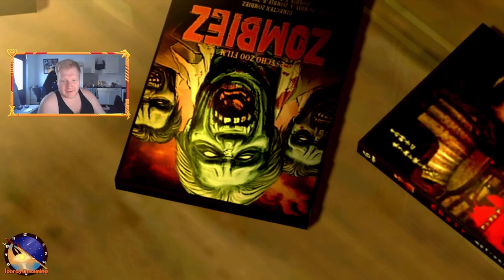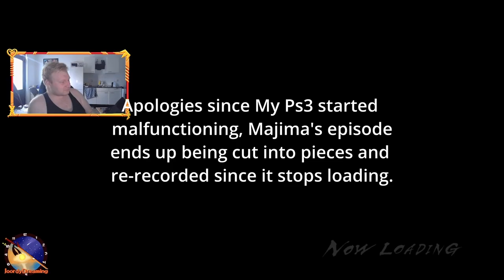The Best character in The Series! || Yakuza Dead Souls || Part 3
Honestly i love every character, But Majima Is Next level !

Yakuza: Dead Souls (Japanese: 龍が如く OF THE ENDオブ ジ エンド, Hepburn: Ryū ga Gotoku OF THE END, "Like a Dragon of the End") is an action-adventure survival horror video game, developed and published by Sega for the PlayStation 3. The game is a spin-off of the Like a Dragon series. The game was originally scheduled for release in Japan on March 17, 2011 two days after the release of Yakuza 4 in North America; however, after the 2011 Tōhoku earthquake and tsunami, the release was indefinitely delayed. A new release date, setting the game's release for June 9, was announced on April 7. The game was also released in North America and Europe by Sega in March 2012.

Dead Souls is a non-canonical side story set during April 2011, one year after the events of Yakuza 4.A sudden zombie outbreak spreads throughout Kamurocho, and is slowly quarantined as the Japan Ground Self-Defense Force is called in to contain the infection. In the wake of the outbreak, four men seek to help the people of Kamurocho and find the source of the disease: Shun Akiyama, a moneylender attempting to rescue his secretary Hana; Goro Majima, a feared yakuza and construction boss trying to stave off his own infection; Ryuji Goda, who has survived his wounds at the end of Yakuza 2 and is working as a takoyaki chef; and Kazuma Kiryu, an orphanage caretaker and former yakuza forced to return to Kamurocho when his adopted daughter Haruka is kidnapped. The game is split in four parts, each focusing on a particular character.